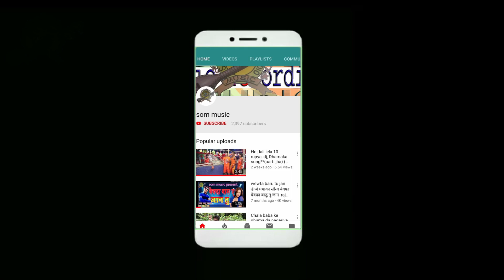प्यार केकरो से अब ना करब कैसे गाते हे स्टूडियो में सिंगर#anju kuswaha 2019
► Song :- पियार अब के करो से ना करब
► Singer :- anju kushwaha 2021
► writer :- s k h
► Music Director :-sunil kumara
► Digital :- Happy Digital Media Pvt.Ltd

►Hungama :-som music
►JioSaavn :- som music
►YouTube Music :- som music

             सोम म्यूजिक
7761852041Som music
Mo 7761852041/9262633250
Corona virus song, Corona virus song maithili song, Corona virus bhojpuri song, Corona virus bhojpuri song guddu rangila
Corona virus song espasil, Corona virus prank, Corona virus in bangloretv9, Corona virus March 6, Corona virus song 5star pp raj, 5star Ppraj ka song corona virus Maithili
Bansidhar Chaudhary ka new song 2020 ka बंशीधर चौधरी का न्यू सॉन्ग होठलाली पे चुम्मा लेते हैं चौधरी , बंसीधर चौधरी का 2020 का नए साल का गाना - Happy New Year 2020 - Bansidhar Chaudhary , काईट देबोउ गे | बंशीधर चौधरी | Angika Sad Song 2020 | कैलियो भरोसा हम तोरा पर रनिया |Dj Shiva Barsam , झलकौआ - बंसीधर चौधरी Ka 2020 Ka धांसू Song - Bansidhar Chaudhary , Bansidhar Chaudhary ka New Song 2020 -बंशीधर चौधरी का न्यू सॉन्ग - डीजे वाला खड़े खड़े लेतउ , केतना छौरा फ़ैल होय गेलै कोचिंग जब से आवे छी | Bansidhar Chaudhary का सबसे हिट विडियो सांग 2020 , बंशी धर चौधरी का न्यू वीडियो सॉन्ग 2020 का सादी करके बदैल लेले नंबर गे Bansidhar Chaudhari ka DJ song , बंशीधर चौधरी का न्यू 2020 का सॉन्ग गांव बाली छौरी हमरा छोड़ के चल गइले ससुरा Bansidhar Chaudhary ka , नया साल में रनिया से लव हो गेलइ - Naya Saal Me Raniya Se Love Ho Gelai - Bansidhar Chaudhary , Video - Rap Song - हैलो कौन - Ritesh Pandey,Sneh Upadhya - Hello Koun - New Bhojpuri Song 2019 , Video 2020 अवधेश प्रेमी यादव व् अंतरा सिंह प्रियंका का || केहू और के बानी फ़िलहाल || , हैलो कौन ? Hello Koun? Nai Chinhai Chhi? | Tik tok Viral | Banshidhar Chaudhry | Bhojpuri Song 2020 , || आँख मारले ऊ तनी तनी हस के || अवधेश प्रेमी यादव का सबसे फ़ारु नया वीडियो , बंसीधर चौधरी का सुपरहिट वीडियो 2019 - JK Yadav Films , Anil Yadav New Song 2020 - दीवाना के नाम || Diwana Ke Nam - Anil Yadav Hit's Maa Durga Music , Anil Yadav New Maithili Song 2020 || Chhauri Dj Wala Sange Fais Gelay || Anil Yadav Hits Video Song , Anil Yadav New Maithili Dj Song 2020 || जान मारे लहंगा ई लखनौआ - Lahanga E Lakhnaua (Anil Yadav) , ll चुम्मा लेतौ बरतिया छौरा // Anil Yadav New Maithili song 2020 ll Chuma Letau Baratiya Chhaura ,Nr , Anil yadav song - Anil yadav Maithili song 2020 - Anil yadav 2020 - Anil yadav new song 2020 , Anil yadav song || Anil yadav Maithili song 2020 || DJ Anil yadav song - new Maithili song 2020 , P k Yadav music ,Pk Yadav music
New Year song Bansidhar Chaudhary 2020
Bansidhar Chaudhary new year song 2020
Naya Sal ka gana Bansidhar Chaudhary ka 2020
Happy New Year song 2020
Bansidhar Chaudhary New Year video 2020
New Year video Bansidhar Chaudhary
Singer Bansidhar Chaudhari new video 2020
न्यू ईयर सोंग बंशीधर चौधरी 2020
बंशीधर चौधरी न्यू ईयर सॉन्ग 2020
नया साल का गाना बंशीधर चौधरी 2020
बंशीधर चौधरी का नया साल का गाना
हैप्पी न्यू ईयर सोंग 2020
बंशीधर चौधरीन्यू ईयर वीडियो 2020
न्यू ईयर वीडियो